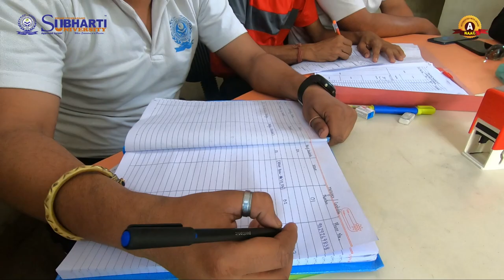Documentary: Inter-university Shooting Championship 2022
Swami Vivekanand Subharti University hosted the All India Inter-University Shooting Championship (M&W) 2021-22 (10 M Air Pistol & Rifle) under the aegis of the Association of Indian University, New Delhi.